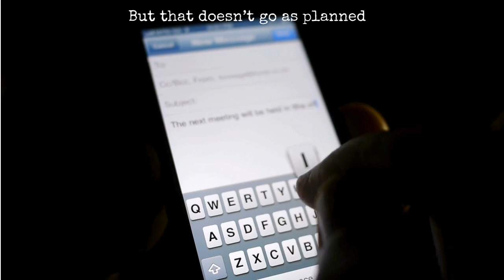[Foxtrot Mike Lima] trailer 1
A bombshell in the newspaper causes Veronica Tracey to scramble for a plan to deal with potential fallout. Then out of the blue, she steps into a minefield created by her Nana and her on-again off-again boyfriend Ben Reynolds. The blast radius touches all aspects of her life permanently changing the trajectory.
Before Ronnie can fully process that stunner she gets word from Genesis that Ben is missing while working an intelligence gig. Finding Ben proves challenging even with her special skill set. With lies and half-truths mounting up, an illegal arms deal, incoming bad actors, and surprising revelations, life seemingly spins out of control.
Concurrently, Crockett grapples with a request to shield an old friend from the CIA and FBI, presenting both a challenge and an unforeseen advantage for the team.
The convergence of all factors sets fires that the team isn’t sure they can extinguish as they hurtle ever closer to the brink of world war.

This book is scheduled for release on June 18th.
Physical launch will be June 21st at Upper Hutt Library.